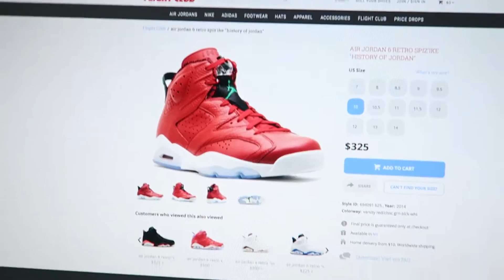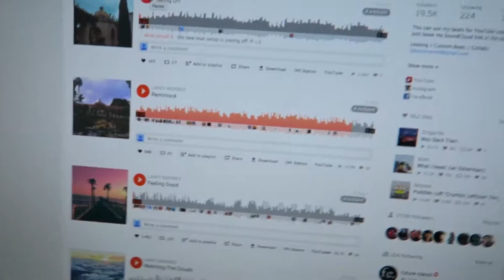THERE"S NOTHING TO DO HERE! Vlog#38 CTVLOGZ|SEASON 1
➡WHAT CAMERA DO I USE